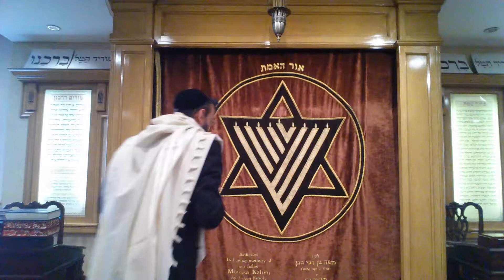Choose Life on Rosh Hashanah! Netivot Shalom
How to secure a wonderful year ahead!